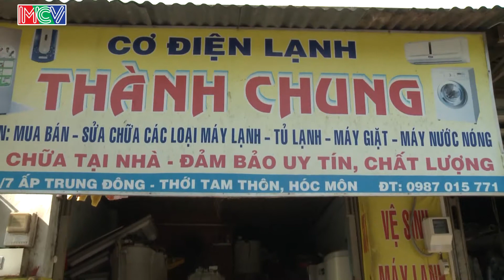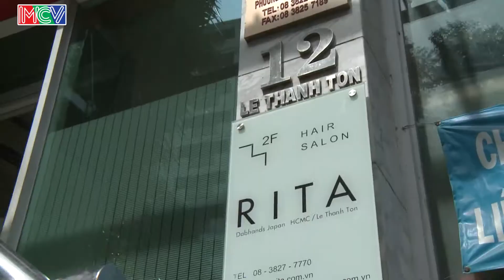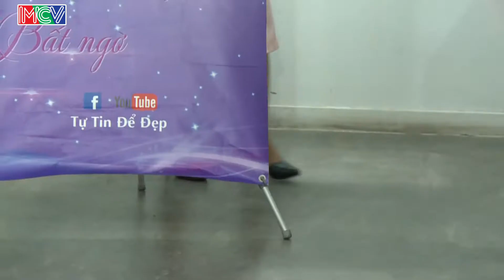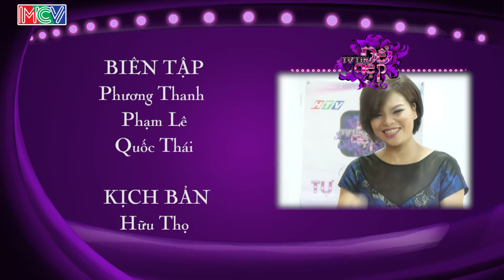Chị Hoàng Thị Dung | TTDD - Tập 50 | 21/11/2015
TỰ TIN ĐỂ ĐẸP | Chị Hoàng Thị Dung | Tập 50 | 21/11/2015

Đây là kênh Youtube chính thức của Tự Tin Để Đẹp.

Là chương trình truyền hình thực tế dựa theo format của đài truyền hình Kansai TV (Nhật Bản). Đây là dự án được đài truyền hình thành phố Hồ Chí Minh kết hợp với MCV Corporation sản xuất. Chương trình được phát sóng định kỳ vào 14h00 thứ bảy hàng tuần trên HTV7.

Với thời lượng 25’/tập, mỗi số phát sóng là 2 nhân vật được “Tự Tin Để Đẹp” chọn từ những khán giả đăng kí tham gia. Nhân vật sẽ được đưa tới gặp các chuyên gia thời trang/ stylist, chuyên viên trang điểm, thợ làm tóc để nhận được sự tư vấn chọn lựa trang phục, cách trang điểm, làm tóc phù hợp với vóc dáng bản thân, điều kiện thu nhập và hoàn cảnh xuất hiện. Để sau đó, nhân vật xuất hiện với hình ảnh mới hoàn toàn.